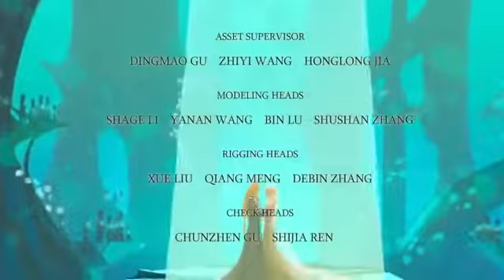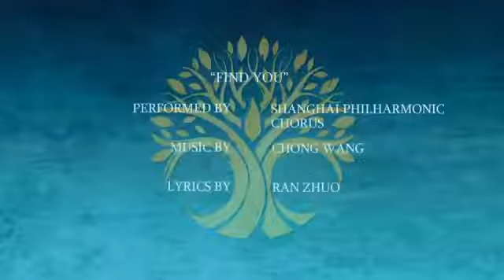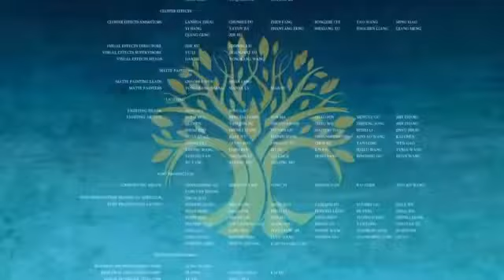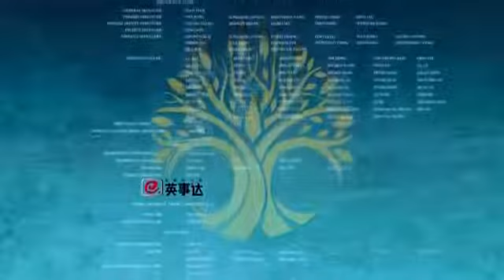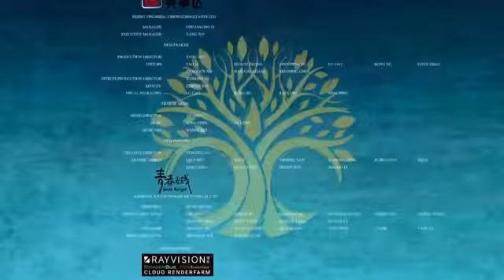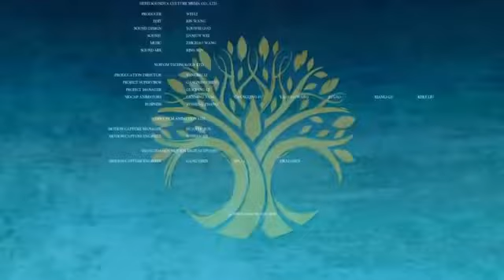Throne of Elves | Full Movie - Eng Dub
In the mythical Elven world of Altera, an epic battle unfolds between the beautiful Princess Liya and the Dark Elf Elena, who has gained possession of a jewel so powerful it allows its holder complete authority over all Alterans.